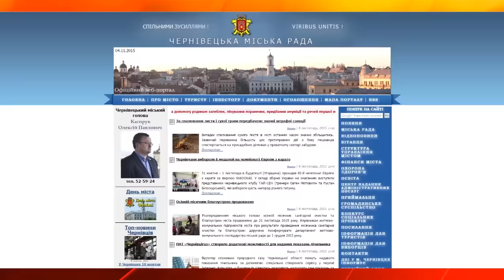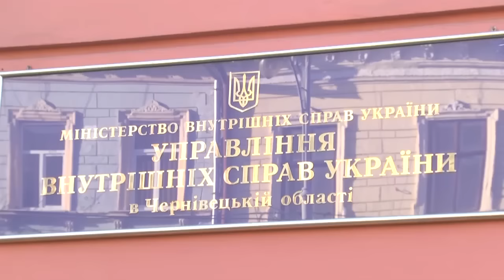151104 Зведення рахунків чи самозаймання?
У Чернівцях на вулиці Полєтаєва зайнявся полум’ям автомобіль депутатки міської ради від фракції «Фронт змін» Наталії Козлової.